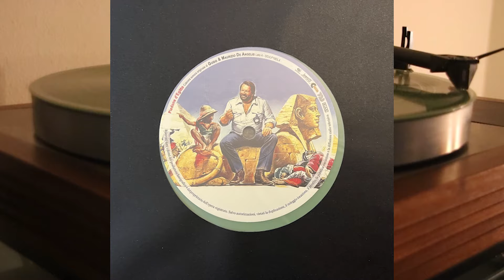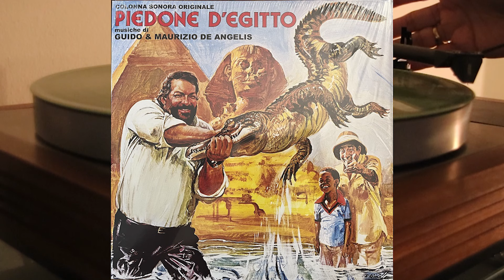Guido & Maurizio De Angelis - Piedone D'Egitto - vinyl lp album 2023 - Bud Spencer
Lato A

1. Sphinx - 4.31
2. Flat foot cop - Titoli - 2.10
3. Piedone D'Egitto - Sequenza 1 - 4.31
4. Piedone D'Egitto - Sequenza 3 - 2.44
5. Piedone D'Egitto - Sequenza 4 - 2.04
6. Piedone D'Egitto - Sequenza 5 - 5.04

Lato B

1. Piedone D'Egitto - Sequenza 6 - 2.04
2. Piedone D'Egitto - Sequenza 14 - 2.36
3. Piedone D'Egitto - Sequenza 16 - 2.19
4. Piedone D'Egitto - Sequenza 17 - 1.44
5. Piedone D'Egitto - Sequenza 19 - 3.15
6. Sphinx - Finale - 4.20

A much waited unreleased score in De Angelis Bros discography dedicated to mythical Piedone (Bud Spencer), after so many time finally available thanks to the original recording session master tapes found in Roman label Cabum archives.

A rich soundtrack which allows us to close the circle realized for the vicissitudes of many cinephiles and music lovers generations, coadiuvated assisted by Enzo Cannavale, Angelo Infanti, Cinzia Monreale and funny Bodo, young mascot of the movie.

The beautiful music by the two Maestro are based on the classic Piedone main theme, Flat Foot Cop, here rearranged for this cop new adventure and many other delicious sounds among which the cool Sphinx, performed by Sunrise, which will make us revive in music memorable movie’s moments, is finally available on CD AUDIO featuring a 16 pages booklet, mastering by Claudio Fuiano, graphic layout by Daniele De Gemini featuring Renato Casaro beautiful artwork on the cover.

A great entry in the Piedone series of films from Italian comedic legend Bud Spencer – scored by the DeAngelis brothers with a col sort of 80s take on their earlier cinematic modes!

As with most of the Italian scores of the time, spare instrumentation and keyboards are used in place of fuller orchestrations – and the result is a batch of playful themes that really fit the goofy action that Spencer spins out on the screen – cheesier sounds that work very nicely with the offbeat performance that always made Bud's films such guilty pleasures!